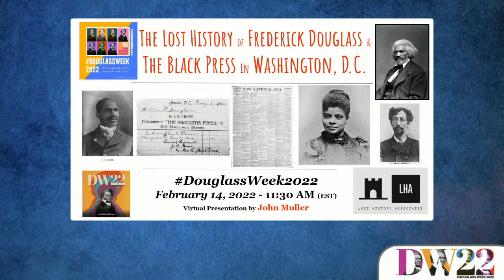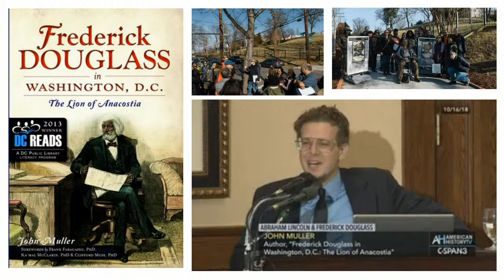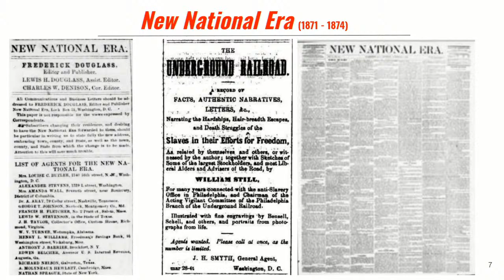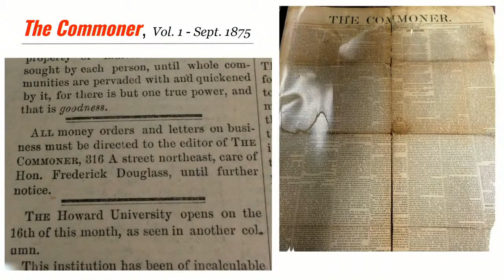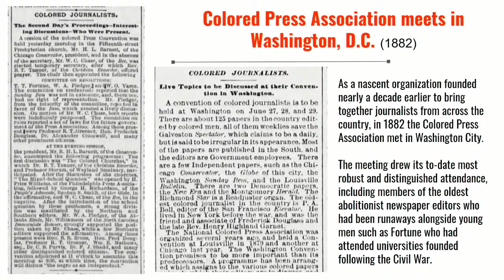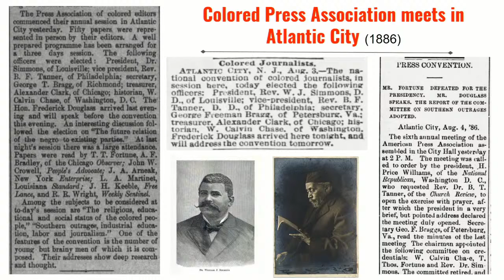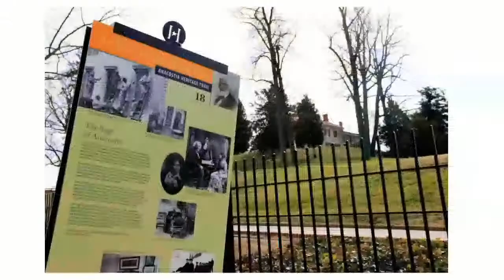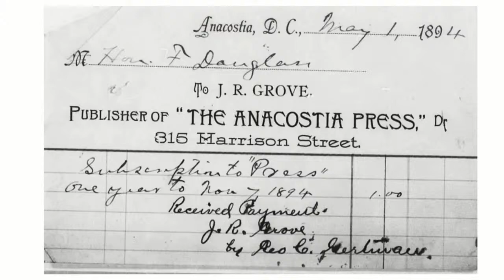Frederick Douglass and the Black Press in DC | DouglassWeek 2022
A virtual presentation on Frederick Douglass and the Black Press in DC, with local DC historian John Muller, including Q&A